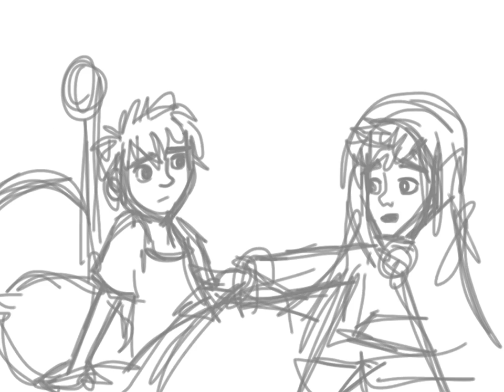Thunder Buddies (jack and jamie)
And later started this storyboard, abandoned it but returned to it and finished it off today xxJack and Jamie from Rise of the Guardians as the perfect Thunder Buddies
Recording from the movie Ted